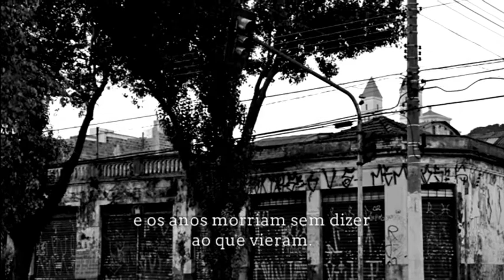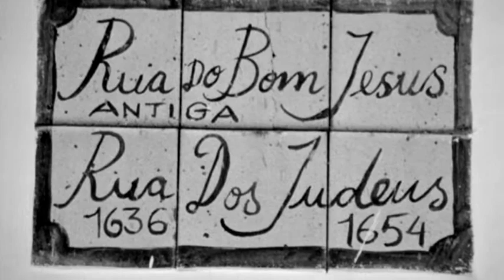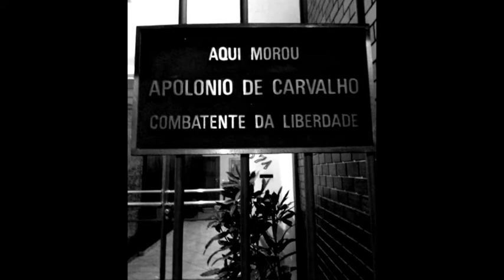Para voce que sabe que é para voce.